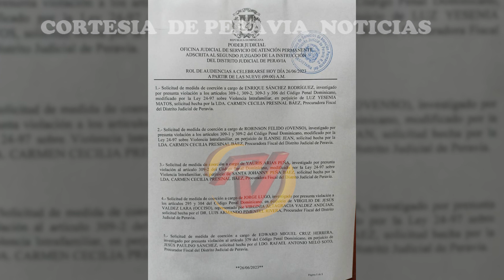youtube video #1-s4skVVwlA